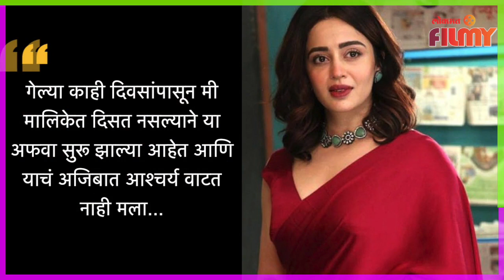नेहा पेंडसे घेणार 'भाभीजी घर पर है' मालिकेचा निरोप? Neha Pendse | Bhabhiji Ghar Par Hai Serial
मराठमोळी अभिनेत्री नेहा पेंडसे 'भाभीजी घर पर है' या मालिकेचा निरोप का घेणार आहे ते जाणून घेण्यासाठी हा व्हिडीओ नक्की बघा -